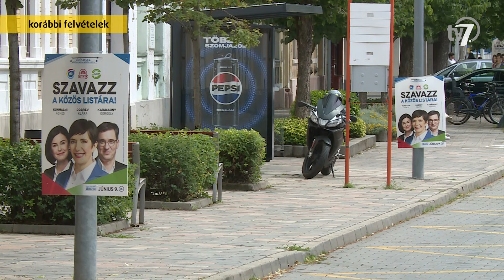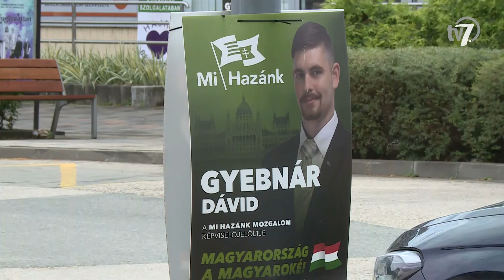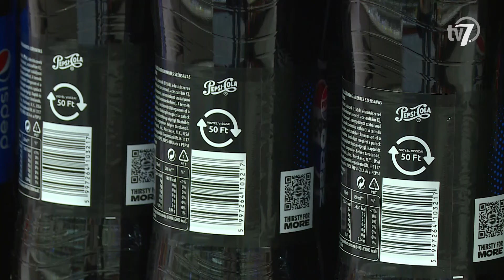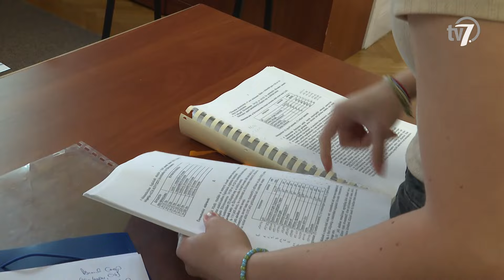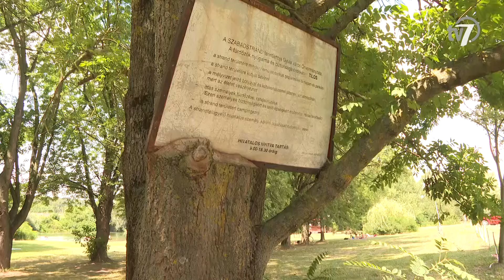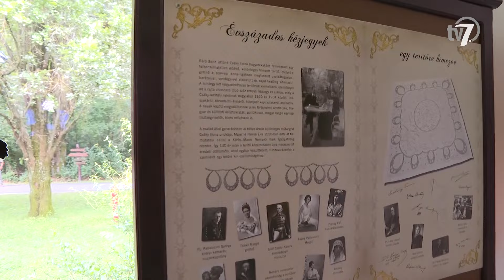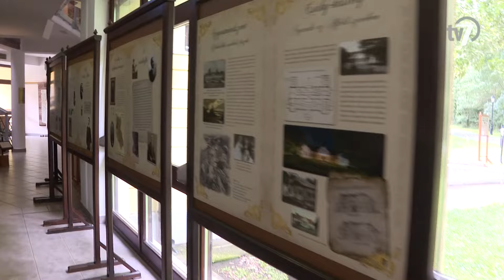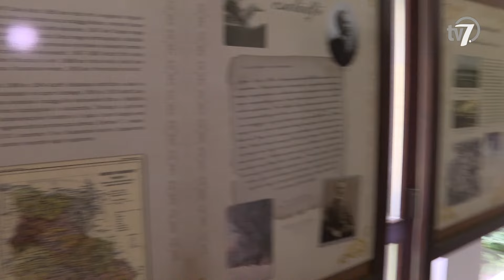Békés megye hírei - Híradó - 2024. 07. 04.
A június 9-i helyhatósági és európai parlamenti választásokat követően 30 nap áll a jelöltek és a jelölő szervezetek rendelkezésére a választási plakátok eltávolítására. Békéscsabán, bár a legtöbb politikai hirdetést már összegyűjtötték, egyes közterületeken még akad munkája az érintetteknek a július 9-ei határidőig.

Július 1-jétől már csak visszaváltható üvegben, PET-palackban, vagy alumínium dobozban forgalmazhatnak italokat a vállalatok hazánkban. A nagyobb üzletek számára kötelező, a kisebbek számára lehetőség a magyar fejlesztésű visszaváltó automaták telepítése és működtetése.

A vakáció sok fiatal számára nem csupán a tanulmányi szünetet jelenti, de egyre többen vállalnak nyári munkát. A Békéscsabai Polgármesteri Hivatal munkáltatóként évek óta fogad tanulókat a nyári hónapokban.

Édes, lédús, az idei szabadföldi termesztésű magyar dinnye. A szakemberek szerint a csapadékos és igen magas hőmérséklet kedvezett a nyári gyümölcs érésének, amely a szokásosnál már két héttel hamarabb kapható a piacokon, illetve a nagy áruházláncokban.

A nyári hőségben sokan töltik az idejüket szabadstrandokon, Békés vármegyében is több közkedvelt nyílt vízi fürdőhely található, amely alkalmas kikapcsolódásra és sportolásra. Azért, hogy a fürdőzés, pihenés, gondtalan legyen és ne történjen baleset vagy bűncselekmény, érdemes megfogadni a rendőrség tanácsait.

Csaba nap alkalmából számos program várja az érdeklődőket ezen a hétvégén, a Szent István téren. A közönség pénteken A szőke ciklon című előadást láthatja, szombaton pedig a kézműves foglalkozások, játékok mellett 500 darab Csaba szeletet osztanak ki, este pedig Wolf Kati ad koncertet.

Szarvas legfiatalabb, 1908-ban épült kastélyát csak kevesen ismerik. Éppen ezért a Csáky-kastély történetét egy látványos időszaki kiállításon foglalták össze, amelyen archív fotók, régi térképek, leírások mutatják be a hajdan itt élt családok és az Anna-liget történetét.

A Csabagyöngye STÉG Klasszik soron következő koncertjén az Alföld Quartet és a Tabán Táncegyüttes közös fúzióját láthatták az érdeklődők szerdán este a Csabagyöngye Kulturális Központ stég színpadán. A Zene Mozgásban Tart című zenés-táncos műsorban a külföldi és belföldi táncokat is láthattak a kikapcsolódni vágyók.